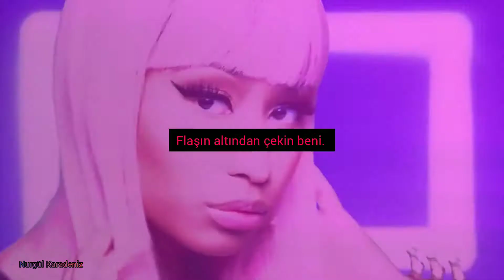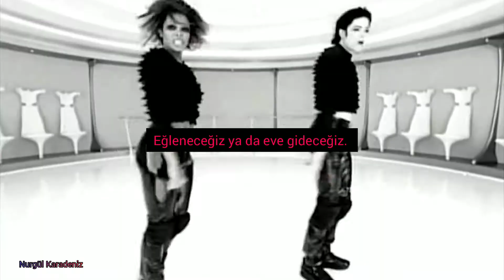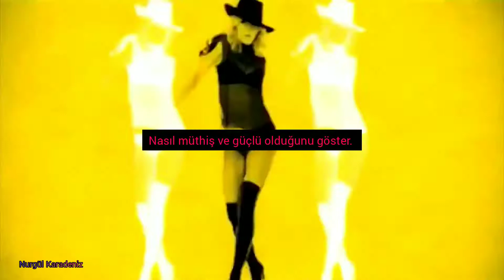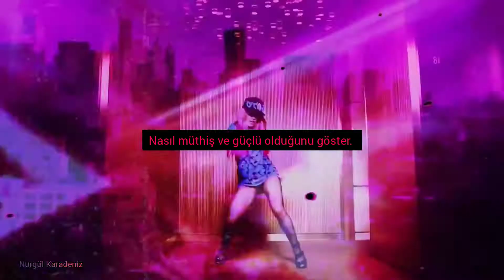Madonna /Michael Jackson - B*tch I'm Madonna / Beat it (Türkçe Çeviri)